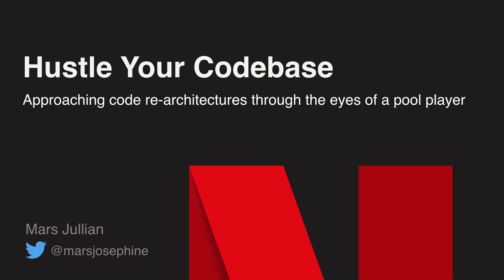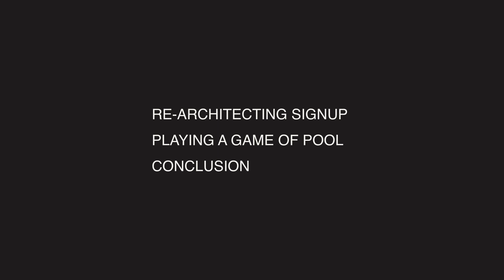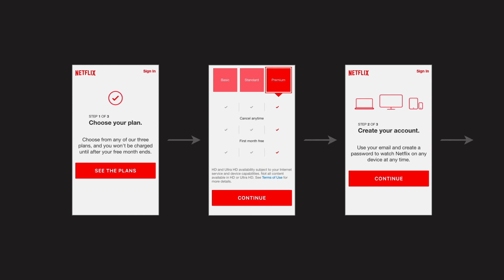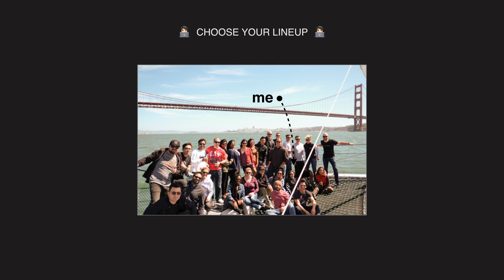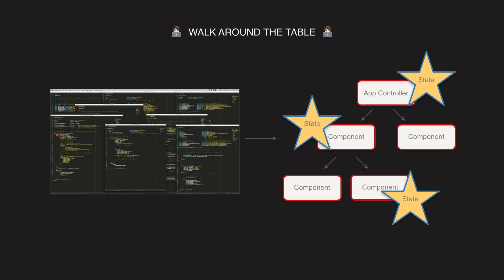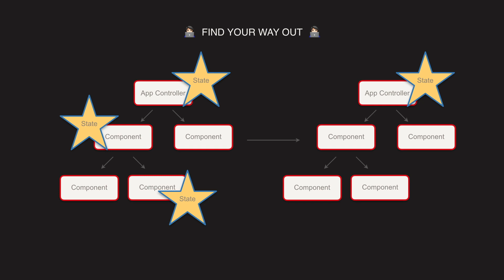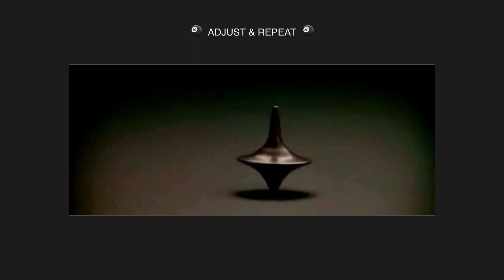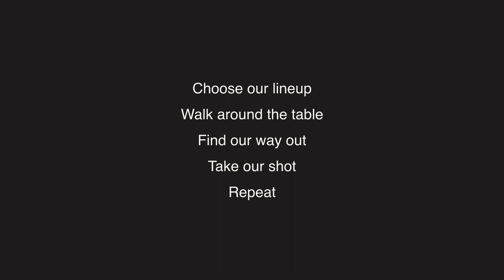Hustle Your Codebase: Approaching Code Re-Architectures Through the Eyes of a Billiards Player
By Mars Jillian

Speaker Abstract:
If you’ve been a software engineer for long enough, chances are you’ve had to re-architect code that you’ve written or that someone else on your team wrote. But re-architecting code can be quite nebulous, and it’s often hard to know where to start.

But I have discovered that code re-architecting is a lot like playing billiards. For the first six months of 2017, I spent my time re-factoring the Netflix signup flow to use React & Redux. As my inspiration and framework for the project, I drew from my experience and passion for playing pool. In billiards, we are playing against our future selves, and sometimes the easiest shot to sink isn’t the best one for the long game.

Using my recent experience, I’ll talk about what we can learn from the sport of billiards to help inform code re-architectures and think through ways to set ourselves and our teams up for success.